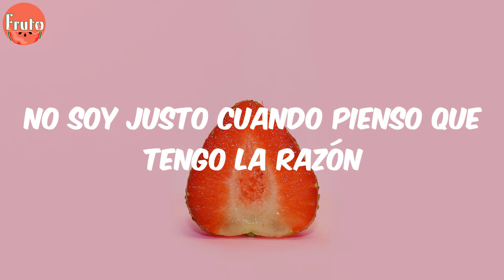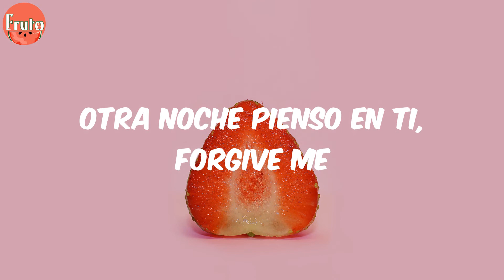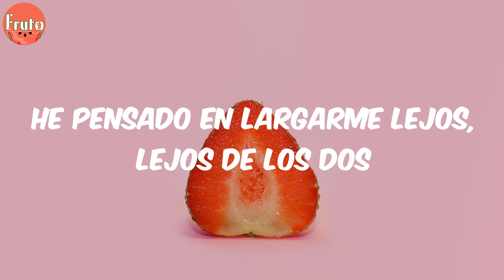KYOTTO - Mentiras (Lyrics)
Letra:
Ouh-oh-oh
Yo que te dije que te cuidarás tú, que te hace más falta (yeah, yeah)
Mi cara de "Me da igual", ya nunca te engaña (no)
Ya no lo puedo evitar, si caigo en la trampa
Quizá la mala influencia era yo (pero no)
¿A estas alturas qué es lo que te extraña?
No siento pena, miedo, amor o rabia
Tan solo sé llevarte la contraria
(Si en el fondo ser un genio me encanta)
Solo escupo mentiras
Veo el odio cuando me miras
Lujuria cuando caminas
Me lo dicen tus amigas (¿Qué? ¿Qué?)
Que yo soy otro hijo de puta más sin corazón
No soy justo cuando pienso que tengo la razón
He pensado en largarme lejos, lejos de los dos
Pero escaparse de esta mierda no es la solución
He vuelto a visitar esa ciudad tan grande
Donde todo lo noto dentro y fuera de mi alcance
Rodeado de nada y de todo, edificios gigantes
Lejos de todo lo que me hace sentirme importante
Dime qué es lo que te parecen mis alternativas
En poco tiempo todo lo que me ha cambiao' la vida
Ya no me vale conformarme con lo que me digas
Si quiero algo, voy a matarme hasta que lo consiga (yeah, eh-eh)
No sé lo que tengo que hacer, si
Dejarlo morir o renacer, me
Duele lo que fuimos ayer
Lo llevo tatuado en la piel
Qué asunto, yo, sexo, alcohol
Dentro de mi habitación
No es por los dos, no, no, no (oh-yeah)
No vale con pedir perdón
Tú y yo no nos veremos mañana (¿sabes que?)
No respondo al cel cuando me llamas
Al diablo, mis pupilas dilatadas
Lo imposible por ti lo robaba
Otra noche pienso en ti, forgive me
Las cinco AM, y sin dormir, no estás aquí
Es diferente esta ciudad de color gris
Ya no paseamos colocados por
(Olvídalo, nunca pensé que esto iba a terminar)
Solo escupo mentiras
Lujuria cuando caminas
Me lo dicen tus amigas
Pero escaparse de esta mierda no es la solución (no, no)
Uh-uh-uh
Mm, no, oh-yeah